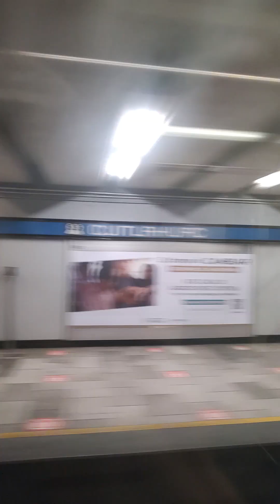Un paseo en el metro de la ciudad de México.